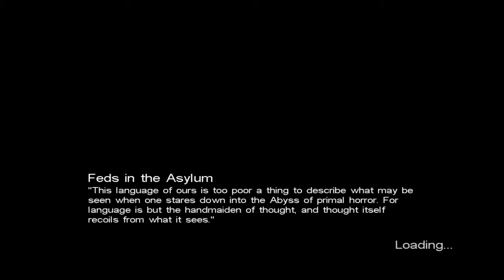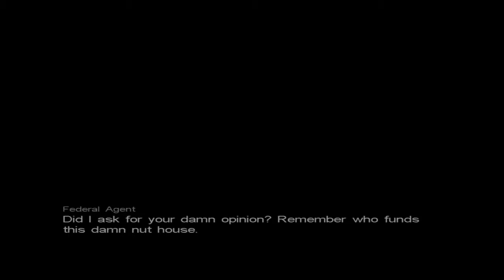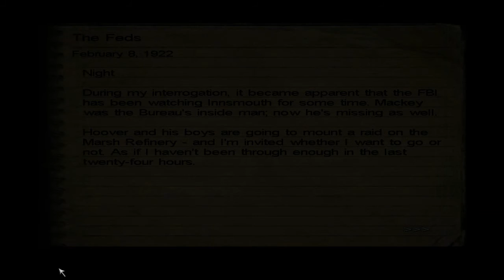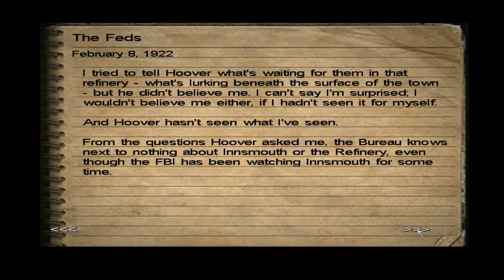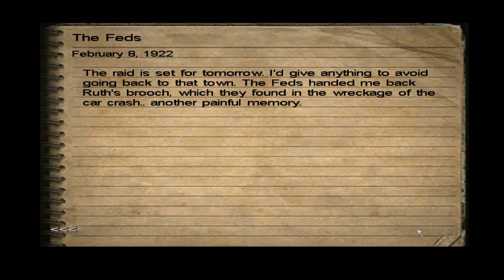Complete playthrough of Call of Cthulhu: Dark Corners of the Earth Episode #14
IS ANYONE ELSE LOVING THE NEW WAY THE COMMENTS WORK?! There, got that out of my system. I'd ask to comment if you agree, but I now see that's rather impossible to do. What I an ask however, is to enjoy this new episode as much as you can.

Much love

Dr. Son